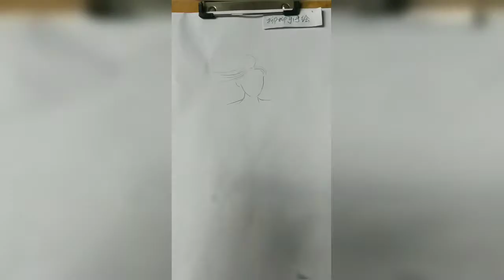How to draw from mobile | Mobile se tilted face kaise draw karein|How to draw an eye/eyes easy step